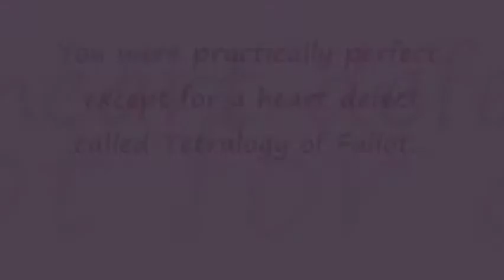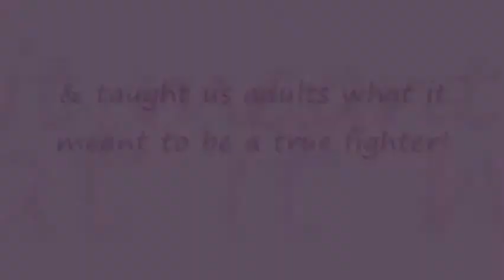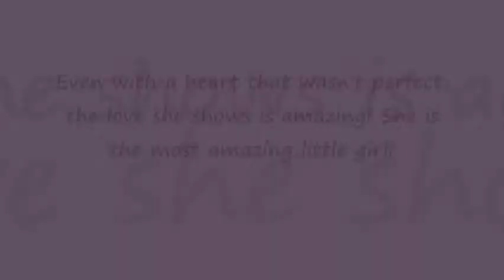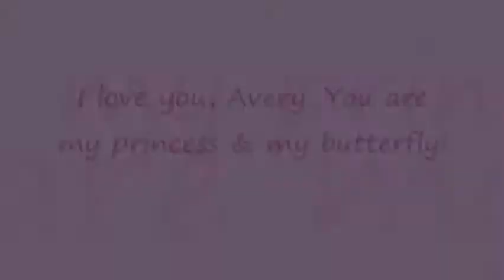Avery's 4th Birthday!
A video for my lovely daughter, Avery, on her 4th birthday!